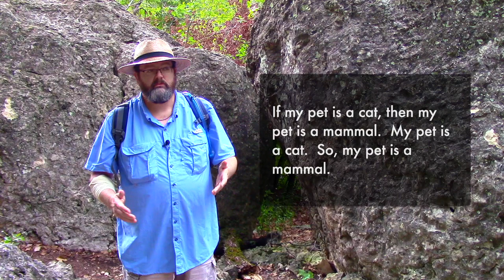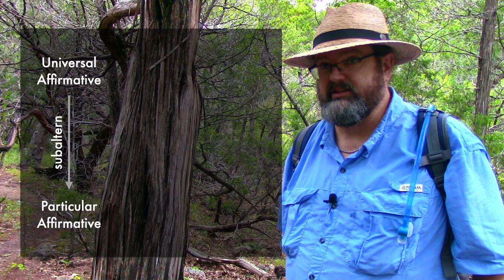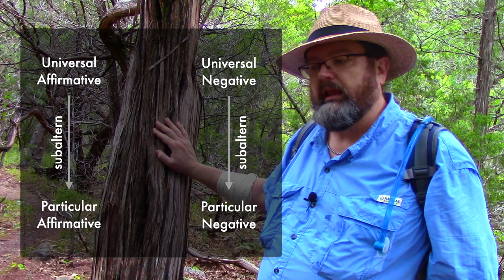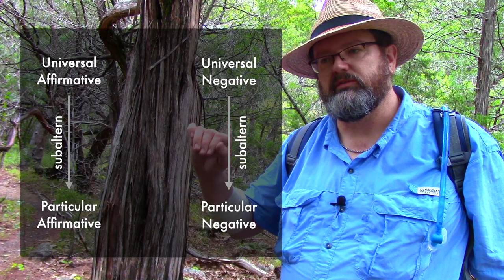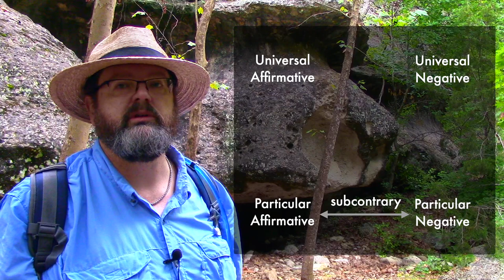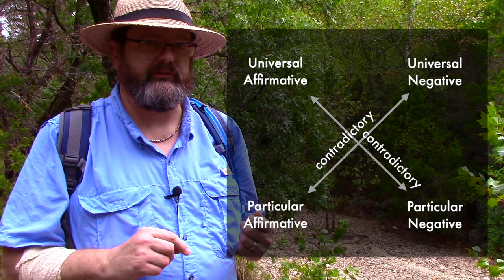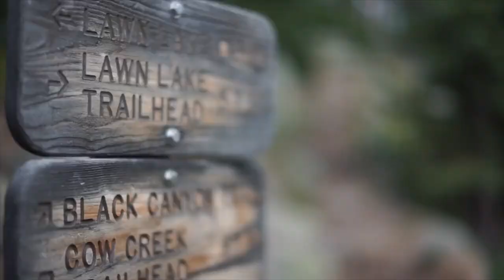The Square of Opposition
This video explains the inferences one can make using Aristotle’s Square of Opposition.